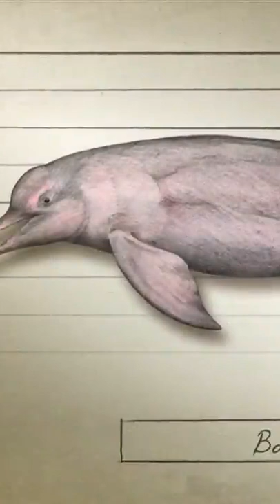People HOSPITALISED by a DOLPHIN?! 🐬😱 | YT Short